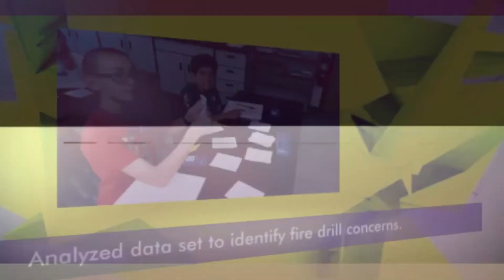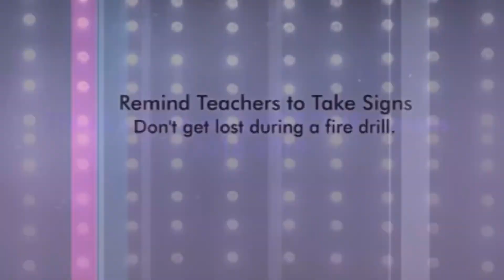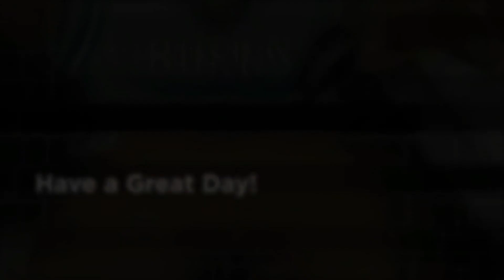BTV 8 15 19